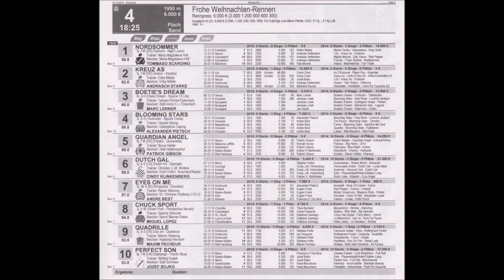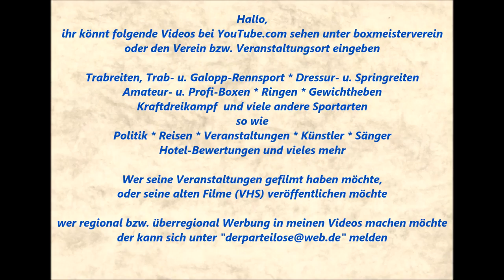265 * Der Sportler * Galopp * Rennbahn Dortmund * 4. Rennen * 23.12.2015